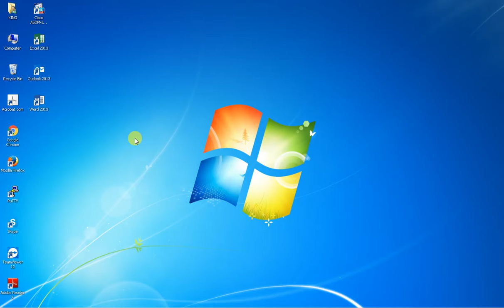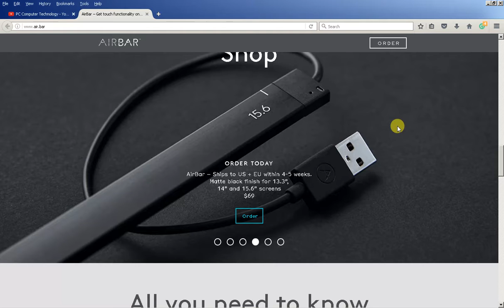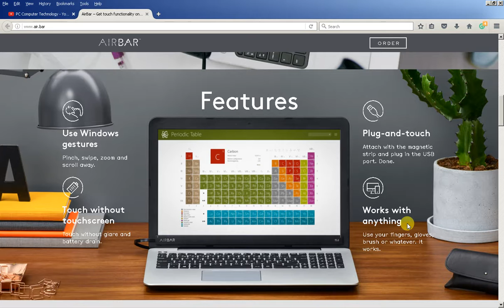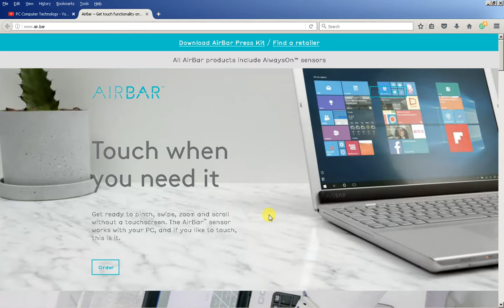How To Make Any Laptop Touch Screen in Hindi / Urdu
In this video you can learn How To Make Any Laptop Touch Screen in Hindi/Urdu

¦ Why The First Windows Drive Letter Is Always C Why Doesn’t It Start With A Or B in Hindi/Urdu

Shabbir Tech World channel is a basic and advanced level computer, internet, technology related education for free, you can ask question about your problems, request for a video, you can website and read articles, on my website you can fill request form, contact form, or ask question on discussion page, I and Our team response quickly and you can also resolve others problem on my site by sharing your knowledge or experience on discussion page..